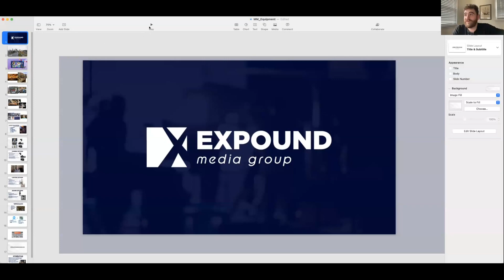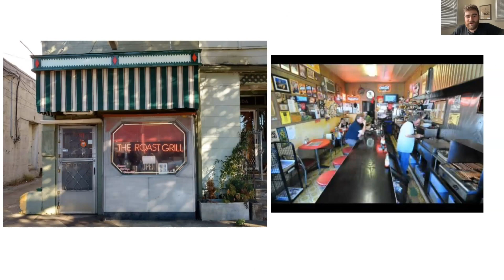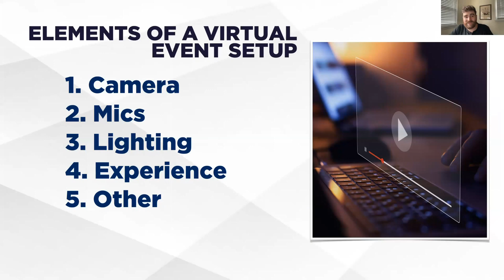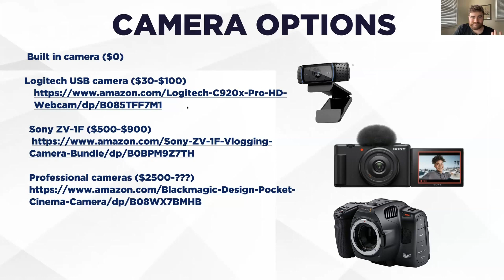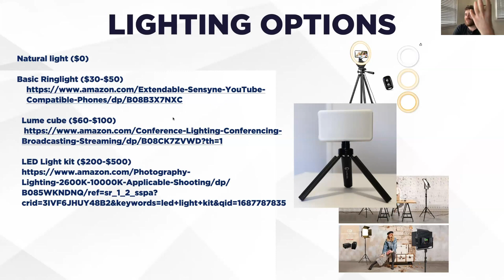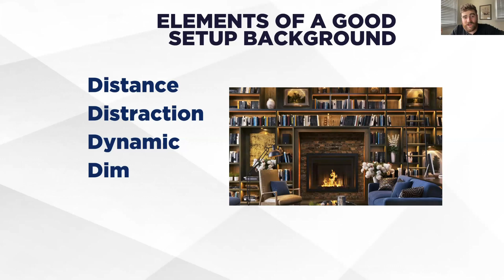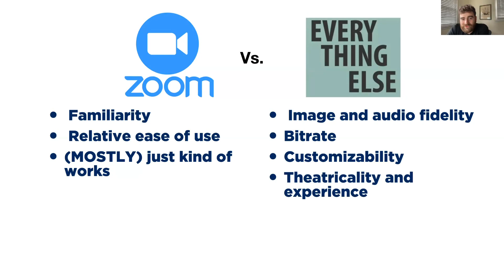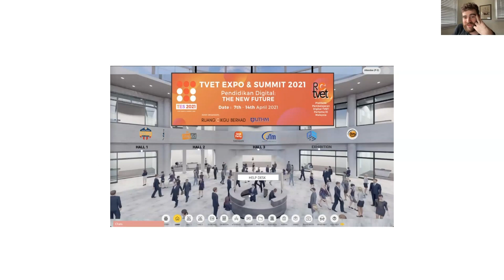DAY 1 Technology VEoDemand David Vance Video